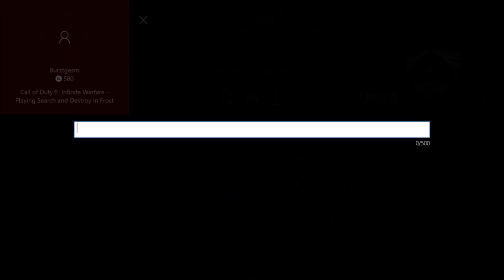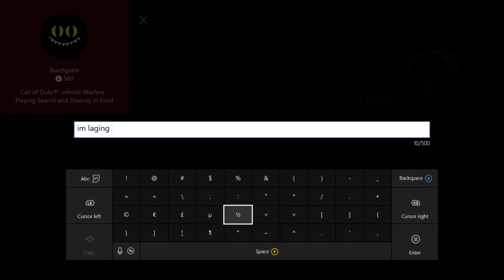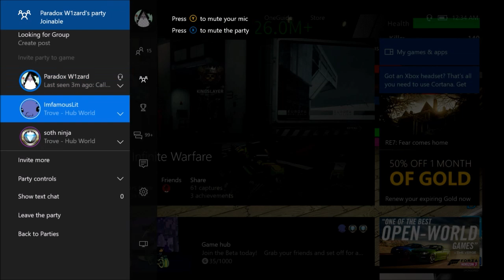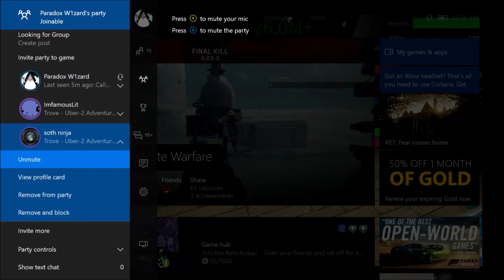UMG Day 25 - IW - Dis Boys 7-1!?!?